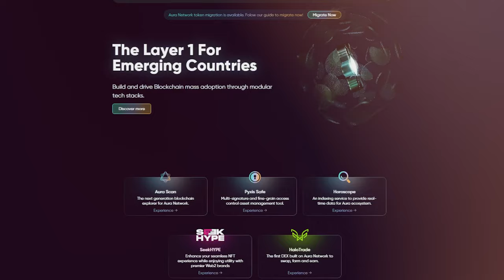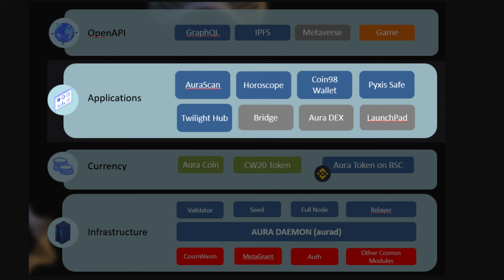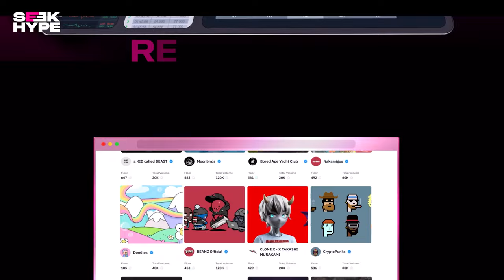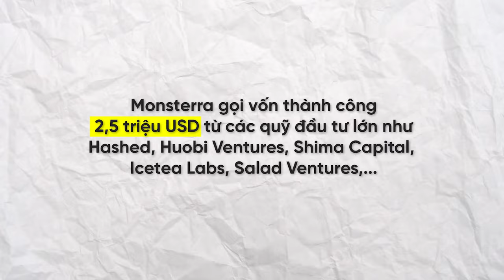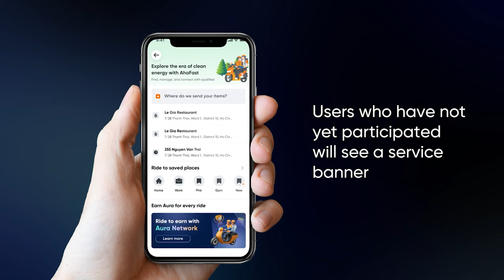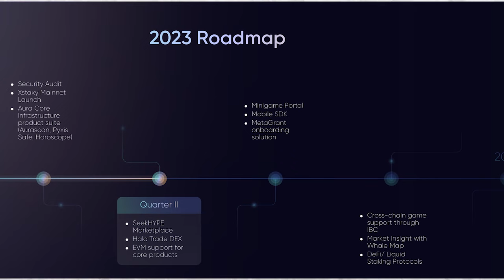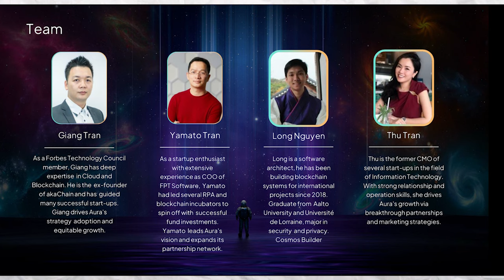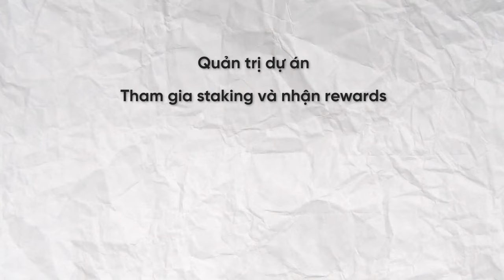Aura Network là gì? Blockchain Layer 1 hỗ trợ cho mảnh đất NFT màu mỡ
NFT đang có rất nhiều cơ hội phát triển rộng rãi trên toàn thế giới, đặc biệt là ở các quốc gia đang phát triển. Để làm được điều này, NFT cần một nền tảng Blockchain riêng biệt và Aura Network đã ra đời để giải quyết vấn đề này.

Vậy để làm được điều đó thì dự án Aura Network có gì đặc biệt? Hãy cùng mình và Coin68TV tìm hiểu trong video ngày hôm nay nhé